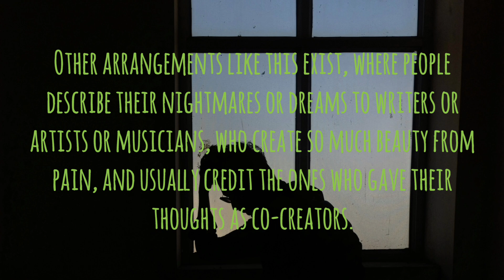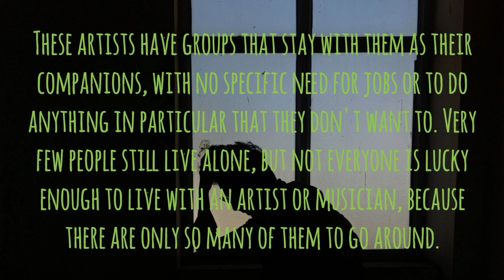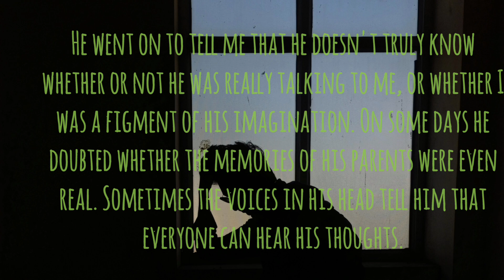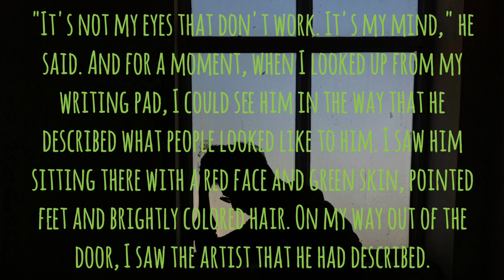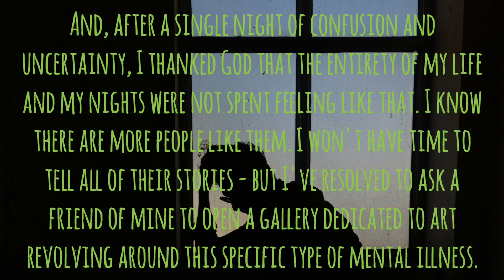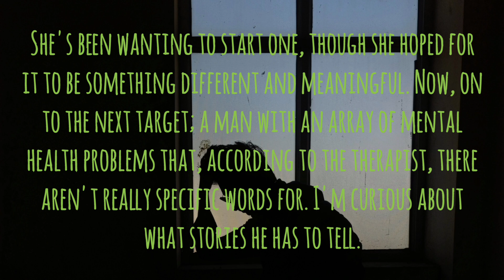The Beginning Of The World -Part 2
Our first story starts with an interesting group living with an artist and a therapist, quietly living out their lives and trying to cope as best they can with their mental health problems.